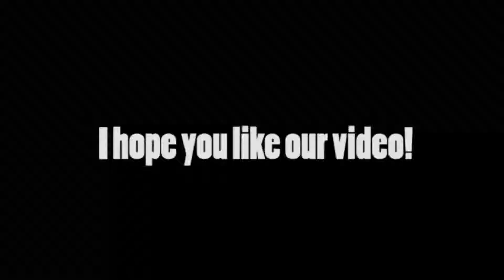How to make a airsoft fort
Easy insruction in this video. Not to complicated. If you don't